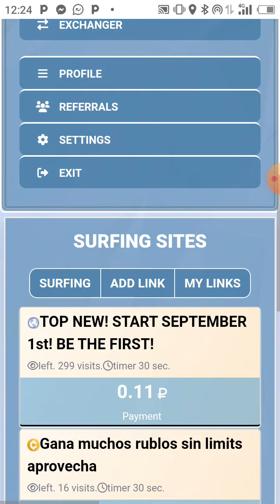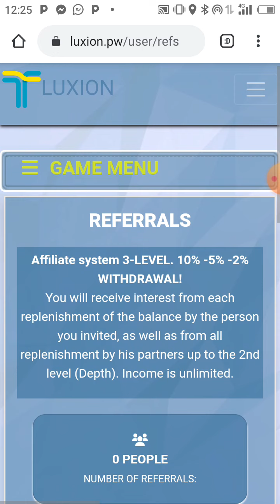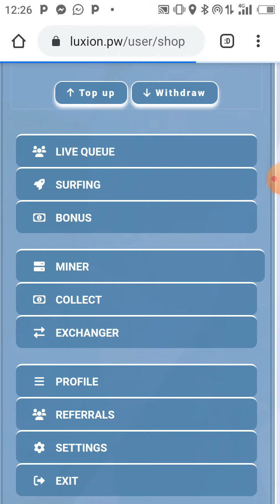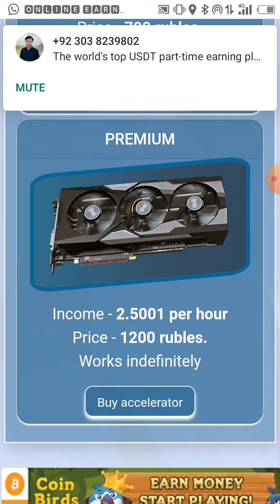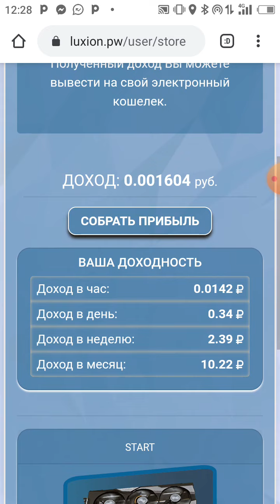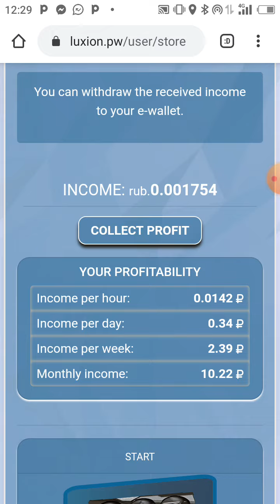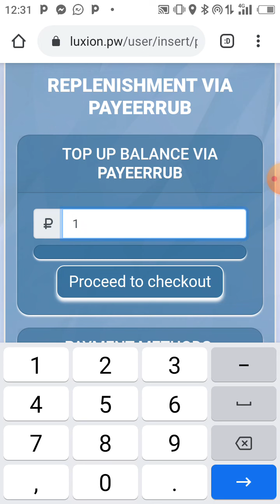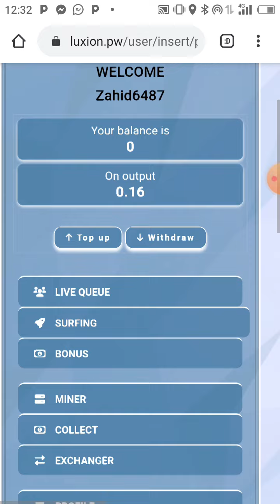luxion free rubbles earning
squadhash
squadhash
squadhash
free rubbles mining website without investment earnings tips in this website we can work to watch ads and collect coins and coins withdraw from the account to payeer account perfect money and other payment method like paypal account skrill account payoneer account dogecoin account litecoin account etherrem account btc account facuetpay account a good platform to work here in advertising panel to advertise your account to make money by getting referrals you have to sale your referral you have to buy the referral and take some commission by taking the commission sale the other members you can also buy referral from user market and after purchasing the referral you can sale these referral to user market further there are options to take a survey and make money online without investment earnings earn COINPAYU withdraw from Pakistan by taking survey a real platform of survey earning in offers many other offers available to complete the different tasks and get coins and satoshi which you can convert to real money a real trusted platform of real money online earnings without investment
Dollar earning without investment
Satoshi BTC mining
Satoshi earning
Satoshi core mining
Euro earning website
Euro earning without investment